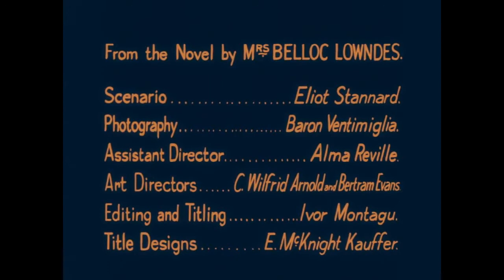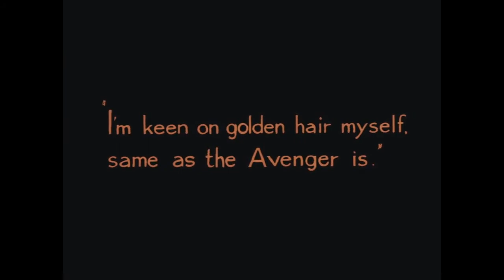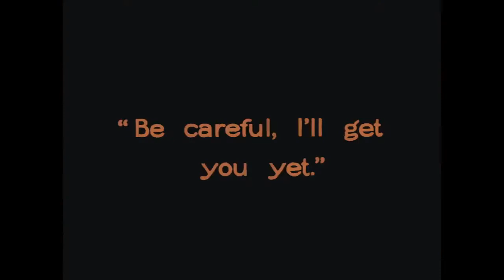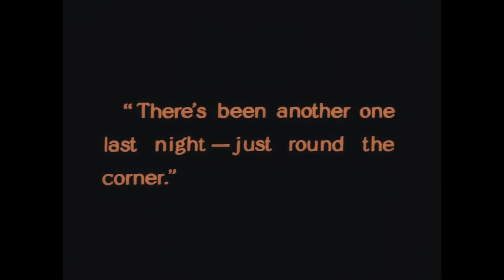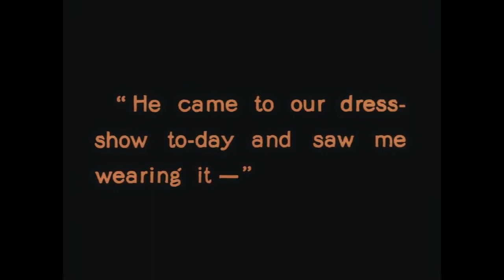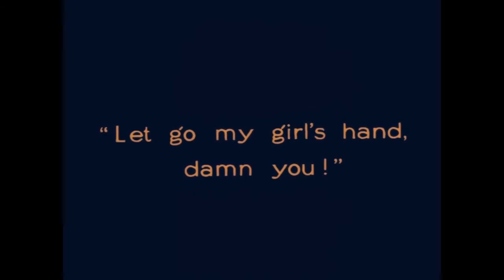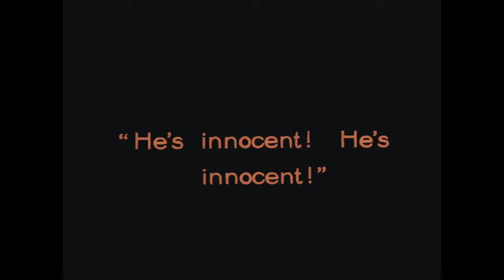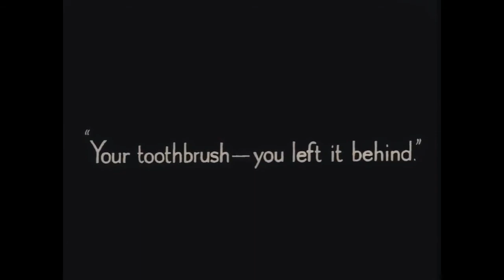Alfred Hitchcock's The Lodger A Story Of The London Fog 1927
The Lodger: A Story of the London Fog is a 1927 British silent film directed by Alfred Hitchcock and starring Marie Ault, Arthur Chesney, June Tripp, Malcolm Keen, and Ivor Novello. Hitchcock's third feature film, it was released on 14 February 1927 in London and on 10 June 1928 in New York City. Based on the 1913 novel The Lodger by Marie Belloc Lowndes and the play Who Is He? co-written by Belloc Lowndes, the film is about the hunt for a "Jack the Ripper"-like serial killer in London.